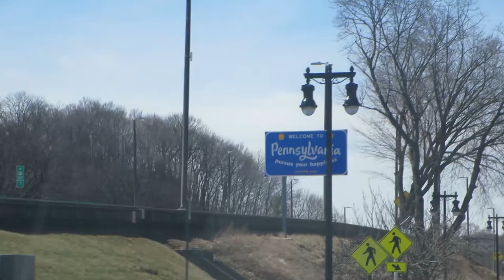Road Trip to PA for Collab w/ Ken's Den!!!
Hey guys! Sorry for being away for so long. Here's a video of the beautiful sights heading up to PA to collab with our new friends at Ken's Den!